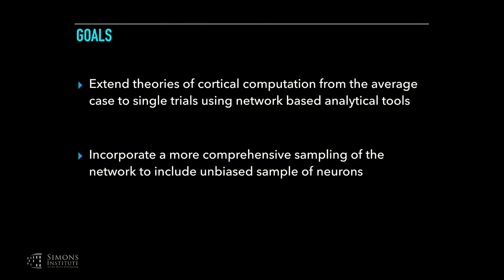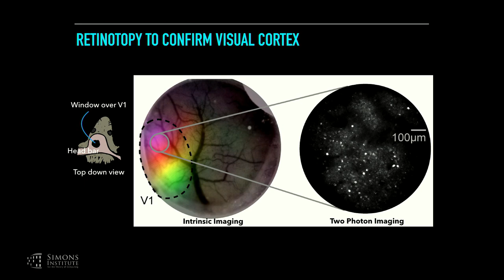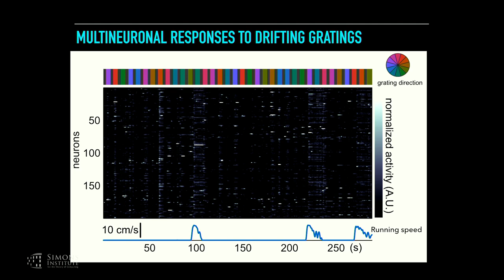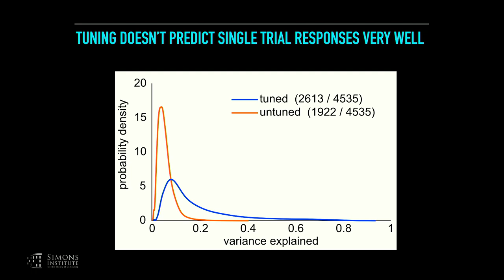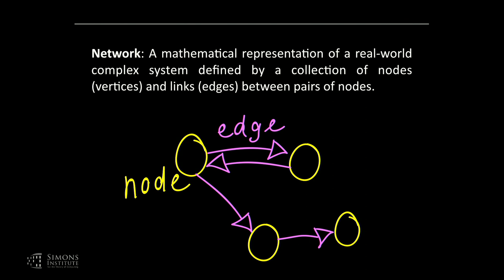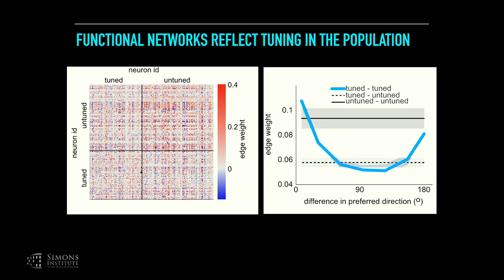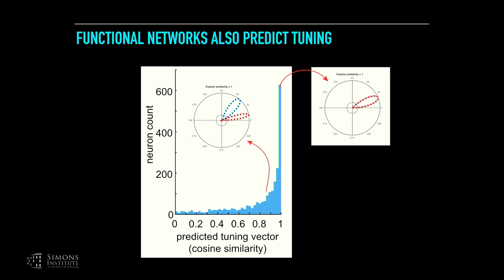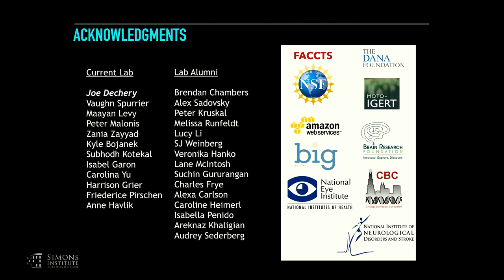Functional Triplet Motifs Underlie Accurate Predictions of Single-Trial Responses...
Jason MacLean, University of Chicago
Computational Theories of the Brain